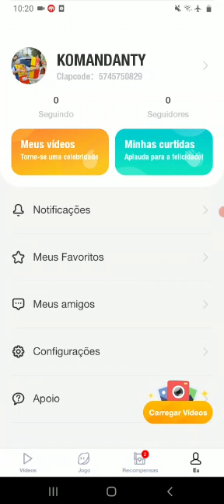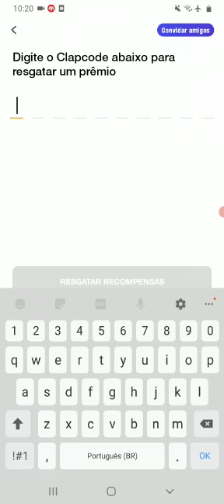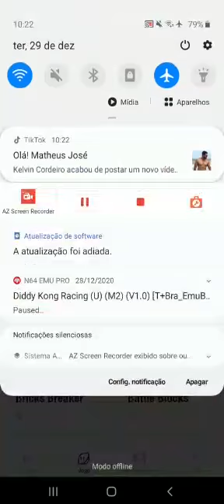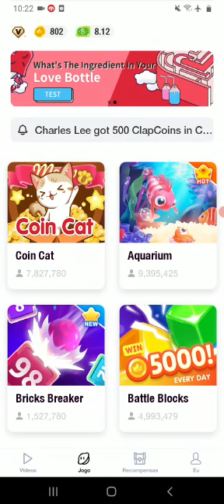NOVO APP CLIP CLAP, ESTA PAGANDO NO PAY PAL, DICAS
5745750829 É O CÓDIGO PARA COMEÇAR BEM NO CLIP CLAP